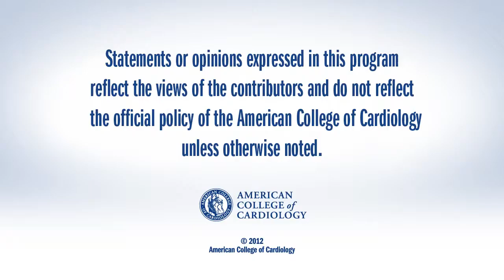Featured Interview: Harold D. Miller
CSWN interviews Harold Miller, executive director of the Center for Healthcare Quality and Payment Reform, about improving quality, reducing costs and increasing physician satisfaction. This interview was conducted at the 2013 Cardiovascular Summit in Las Vegas.